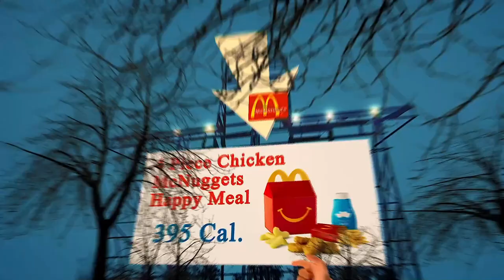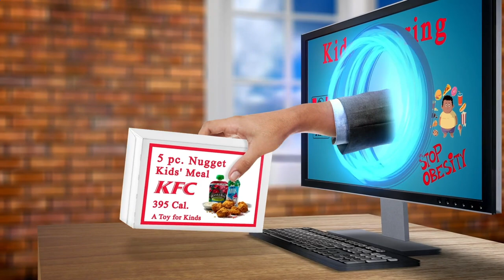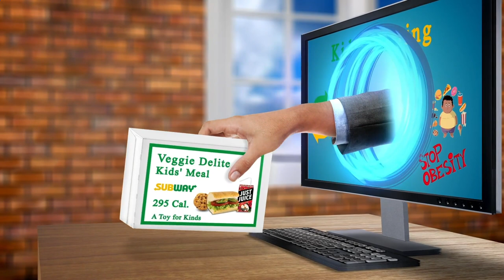Nearest Restaurant to Me - Nearest Restaurants to Me - Los Angeles 90012, Los Angeles County, CA, US